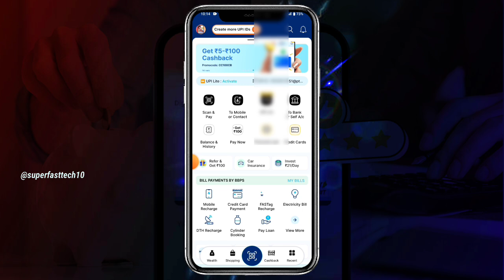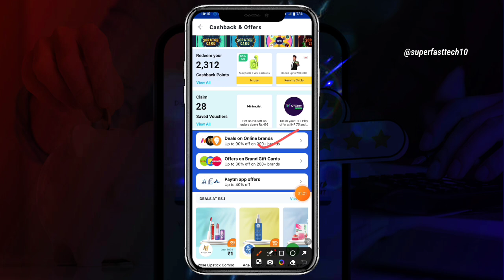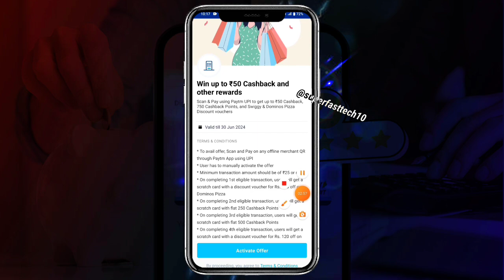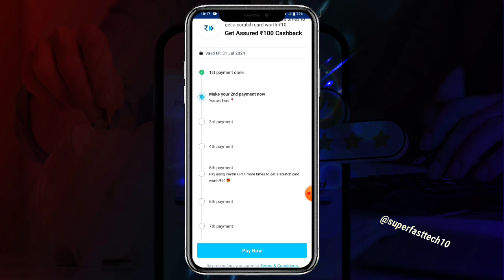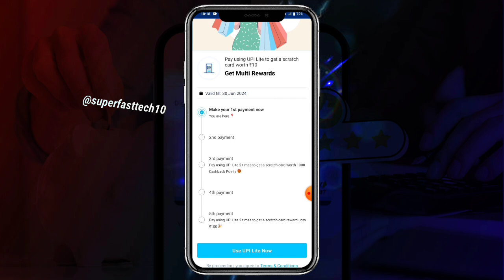Paytm June Cashback Offer || Paytm Today cashback offer || Paytm scan & Pay offer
paytm new cashback offer today malayalam
 paytm new cashback offer today telugu
paytm new cashback offer today 2024
paytm new cashback offer today tamil
paytm add wallet cashback offer today
paytm cashback offer today 100paytm cashback offer today
 paytm cashback offer not showing, paytm cashback offer today in telugu
paytm cashback offer malayalam
paytm cashback offer tamil
paytm cashback offer today malayalam
Paytm jun month cashback offer
Paytm earning videos
Paytm scan and pay offer
new earning videos
Today offers
btrick
honwant zone
super fast tech 10
Paytm

🚀 Welcome to [ Super Fast Te] – Where Growth Meets Entertainment! 🌟

🔥 Join the revolution and be a part of our thriving community dedicated to [Tech tutorial ]. If you're passionate about [Topic/Area of Interest], you're in the right place!

🎥 Immerse yourself in content that goes beyond the ordinary. From [Engaging Challenges/In-depth Tutorials/Exciting Vlogs], we're here to keep you entertained, informed, and inspired.

- 🚨 Stay updated with the latest trends and insights in [Tech and Earning ].
- 🌐 Connect with a community of like-minded individuals who share your passion.

🔔 Don't miss out! We're not just a channel; we're a movement, and we want YOU to be a part of it.

Embark on this journey with us, and let's grow together! 🌱 Your support means the world.

[Super Fast Tech 10 ] Team